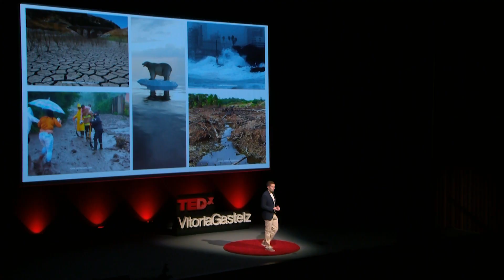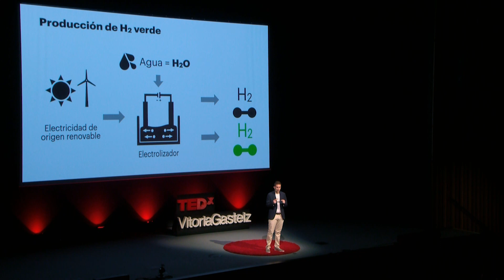Hidrógeno: la energía del futuro (y más) | Ekain Fernández | TEDxVitoriaGasteiz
El hidrógeno es el elemento más simple y abundante del universo pero en la Tierra no existe libre, para poder utilizarlo hay que realizar un proceso complejo. Tras este proceso, es posible utilizar el hidrógeno como combustible y también como materia prima. Doctor en Ingeniería Química. Responsable de Tecnologías de Hidrógeno de Tecnalia. Miembro del Comité Ejecutivo de Hydrogen Europe Research y líder del Comité Técnico de Distribución de Hidrógeno de Hydrogen Europe Research. This talk was given at a TEDx event using the TED conference format but independently organized by a local community.